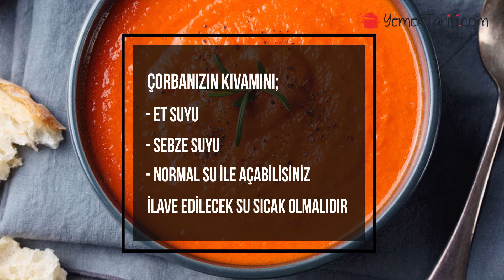Çorbanın Kıvamı Nasıl Anlaşılır?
Çorbanın kıvamı nasıl tutturulur?